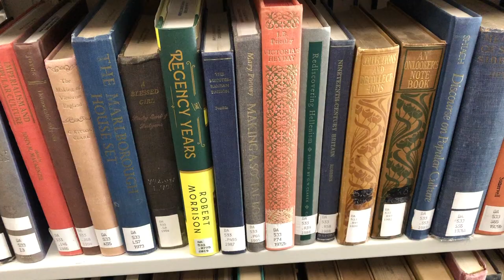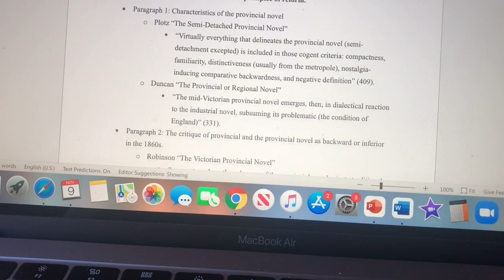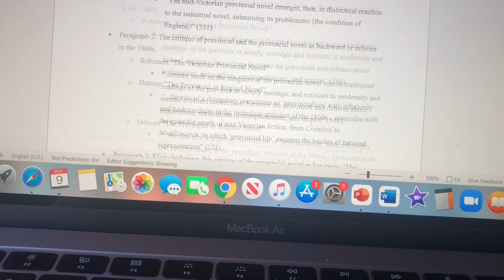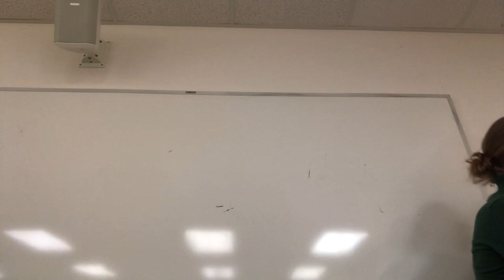College Vlog: meetings with professors, lots of work, mini clothing haul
Another college day in my life! Clearly I should not film clothing hauls in the future, but I hope you enjoyed the video. Let me know if you have any video requests as I wrap up my last month of college!

Find Me!!!

There are so many more and you can find a lot more by googling "ways to support the AAPI community."

Please click the links below to learn more about the BLM Movement and if you are able, donate!
Links to Support and Learn about the Black Lives Matter Movement

If you google organizations that support the Black Lives Matter movement you will find a lot more organizations, but these are just some to start with. You can also buy books from black owned bookstores and other businesses!

About Me: My name is Lena, and I am a college student at St. Lawrence University. I am a senior pursuing a double major in English literature and Francophone studies. Reading and books have been my passion ever since I learned how to read. As of now my plan with this channel is to upload content split between these two aspects of my life, but we'll see!